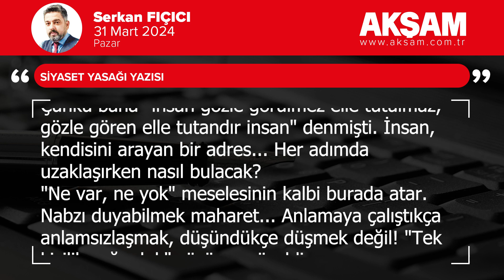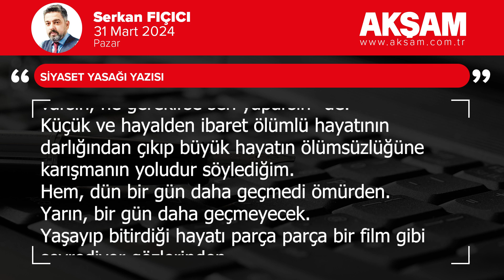SİYASET YASAĞI YAZISI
İnsan kandırılamaz. İspatı aynadır. Her bakan bunu mu görür? Hayır. Her gören buna bakar. Çünkü bana "insan gözle görülmez elle tutulmaz, gözle gören elle tutandır insan" denmişti. İnsan, kendisini arayan bir adres... Her adımda uzaklaşırken nasıl bulacak?

"Ne var, ne yok" meselesinin kalbi burada atar.

Nabzı duyabilmek maharet... Anlamaya çalıştıkça anlamsızlaşmak, düşündükçe düşmek değil! "Tek kişilik çoğunluk" sözü ne güzeldir.

Oysa nasıl da kalabalık yaşıyor insan.

Terkedilmedikçe dönemiyor kendisine.

Sızı var ya, yalnız bırakılmanın ardından oturur içine ve kalkıp gitmez.

Keder değil.

Hakikatin ile kucaklaştın.

Suya ilk girdiğinde zorlayan ama sonradan rahatlık veren serinlik gibi...

Cehaletinin rahatlığını sarsan bilgiyle temasında yaşadığın neyse o...

"Şimdi ben ne yaparım" endişesini atmak mı istiyorsun.

Seni zamana kayıtlayan "şimdi"den kurtul.

En büyük yalanın ifadesi "ben"i terk et.

"Ne" ise ne deyip geç.

Ve yaptırana hürmeten "yaparım" iddiasıyla vedalaş.

Yeni bir cümle gerekir diyorsan, "Ben yokum sen varsın, ne gerekirse sen yaparsın" de.

Küçük ve hayalden ibaret ölümlü hayatının darlığından çıkıp büyük hayatın ölümsüzlüğüne karışmanın yoludur söylediğim.

Hem, dün bir gün daha geçmedi ömürden.

Yarın, bir gün daha geçmeyecek.

Yaşayıp bitirdiği hayatı parça parça bir film gibi seyrediyor gözlerinden.

Fark edebilirsen.